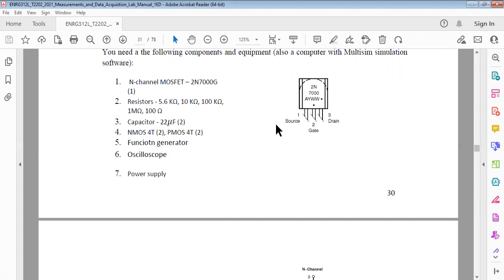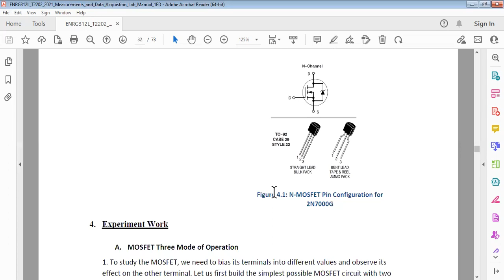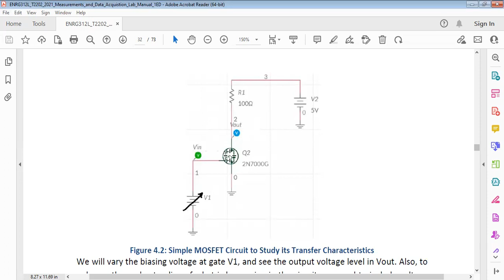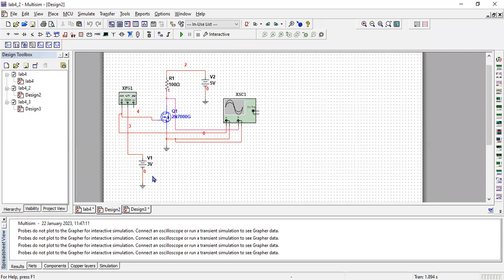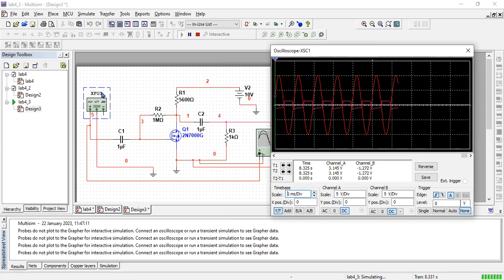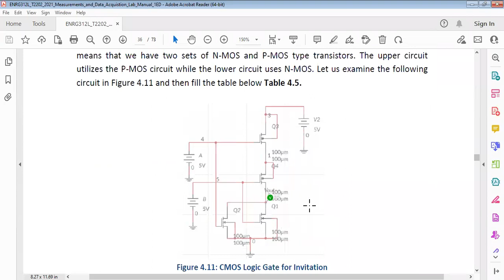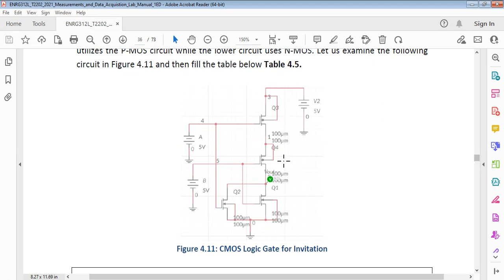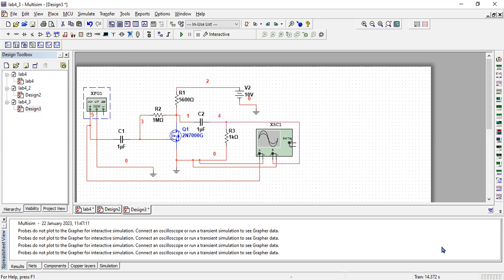ENGR 312 Measurement and Data Acq LAB-5 #2022